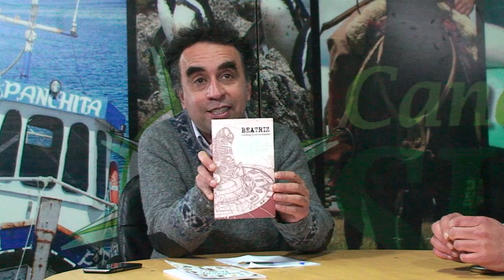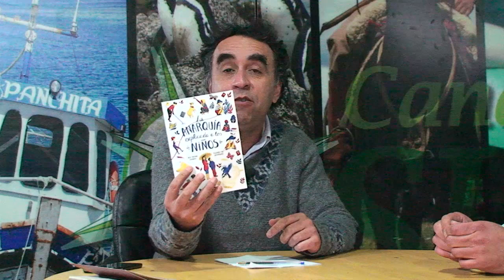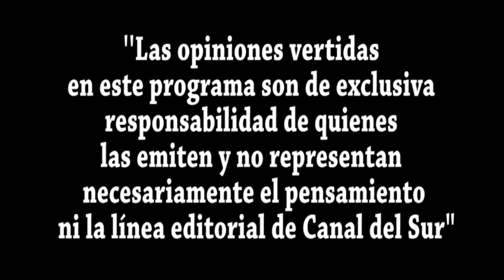03 LIBRE SESION VIERNES 03 AGOSTO